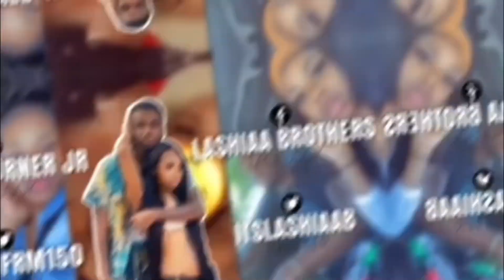SMASH OR PASS BUT FACE TO FACE | MICHIGAN EDITION !!